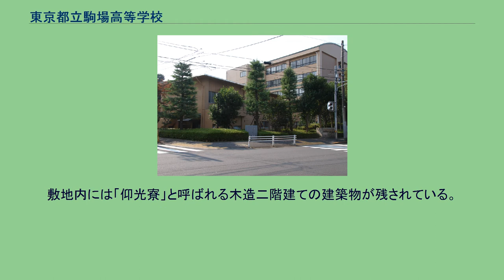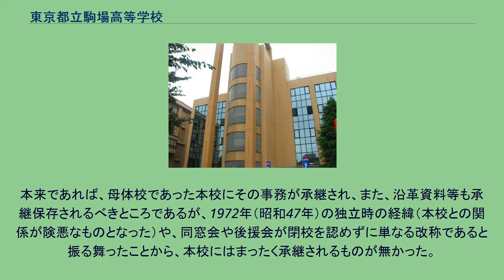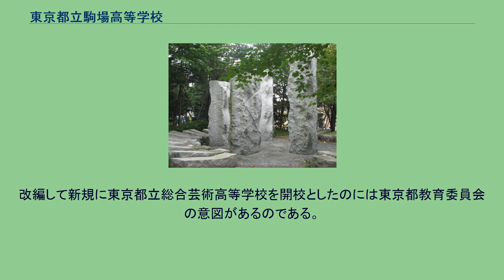東京都立駒場高等学校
校舎外観 校内の案内図 石のオブジェ「五大陸」 陸上競技場 散策路 仰光寮の内部 東京都立駒場高等学校（とうきょうとりつ こまばこうとうがっこう）は、東京都目黒区大橋二丁目にある都立高等学校。
東京府立第三高等女学校を前身とする都立高等学校。
目黒区立第一中学校と校地が隣接している。
周囲には筑波大駒場、駒場東邦、駒場学園、日本工大駒場など多くの学校が立地し、東京大学教養学部から南におよそ700mの高台に位置する。
1946年（昭和21年）に現在地に移転してくるまで麻布（旧麻布日ヶ窪町、現六本木ヒルズ付近の港区立六本木中学校の地）に校舎があった。
戦前は高等女子教育の名門中の名門としてその名を馳せ、「浅草の第一（白鷗）、小石川の第二（竹早）、麻布の第三（駒場）」と評されていた。
初代校長の小林盈は体力養成を強く奨励。
「足の大きくなる学校」と言われる程、体操授業に力を入れ、1929年まで20年以上にわたって校長職を務め、府立三女の基礎を築いた。
1930年に広瀬雄（第3代・前 府立三中校長）が校長に就任すると、校友会活動にも力を入れ、活発な活動を行うようになっていく。
戦後の学制改革により男女共学に移行した後も、各界に多彩な人材を送り出してきた。
特に都立高校全盛期において、女子では都立難関校の一つに数えられていた。
歴史的建造物である仰光寮が保存されているなど、伝統校としての一面がうかがえる。
一方で、土曜授業の導入や進学指導体制の整備が進んでいる。
また2007年6月には東京都教育委員会より国分寺、小山台、新宿、町田の各校と共に「進学指導特別推進校」に指定され、教員の公募制や進学指導体制の更なる充実を実施し、進学実績向上に取り組んでいる。
敷地内には「仰光寮」と呼ばれる木造二階建ての建築物が残されている。
これはもともと香淳皇后が当時の皇太子・裕仁親王（後の昭和天皇）の妃に内定した際、お妃教育の場として建てられた「お花御殿」である。
彼女が入内した後、当時の東京市麻布区日ヶ窪に校舎があった東京府立第三高等女学校（現在の駒場高等学校）に下賜された。
第二次世界大戦後に校舎を現在地に移転した際に仰光寮を移築し、現在に至っている。
現在は老朽化が進み立ち入り禁止の措置がとられているが、学園祭の際には例外的に寮中を見学することができる。
東京都立芸術高等学校の閉校後、その事務は東京都立総合芸術高等学校が承継した。
本来であれば、母体校であった本校にその事務が承継され、また、沿革資料等も承継保存されるべきところであるが、1972年（昭和47年）の独立時の経緯（本校との関係が険悪なものとなった）や、同窓会や後援会が閉校を認めずに単なる改称であると振る舞ったことから、本校にはまったく承継されるものが無かった。
そもそも、このような同窓会や後援会の振る舞いが学校を閉校に追い込むことになった原因の一つであり、本校から独立した東京都立芸術高等学校を、学科を新設し東京都立総合芸術高等学校へと校名の名称変更とせず、40周年をもって閉校。
改編して新規に東京都立総合芸術高等学校を開校としたのには東京都教育委員会の意図があるのである。
括弧内は職業と卒業年。
但し、中退者等は例外あり。
政治 経済 文化 芸能・マスコミ スポーツ